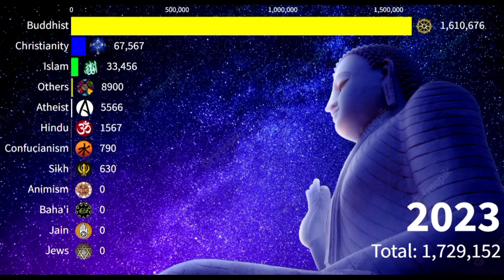Religion in Chonburi Province ( Thailand ) 1900-2023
Buddhism is the largest religion in Thailand, practiced by over 93% of the population. Buddhism is the State religion as per the Thai constitution, despite which, it guarantees religious freedom for all Thai citizens, though the king is required by law to be a Theravada Buddhist. Many other people, especially among the Isan ethnic group, practice Tai folk religions. A significant Muslim population, mostly constituted by Thai Malays, is present especially in the southern regions. Thai law officially recognizes five religions: Buddhism, Islam, Hinduism, Sikhism, and Christianity

This video about Religion  in Chonburi Province ( Thailand ) 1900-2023